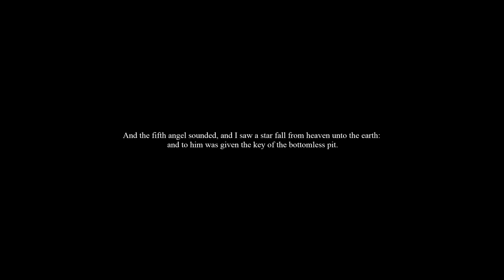C E R N trailer SEVENTHVIAL213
C E R N trailer SEVENTHVIAL213 FULL VIDEO COMING SOON